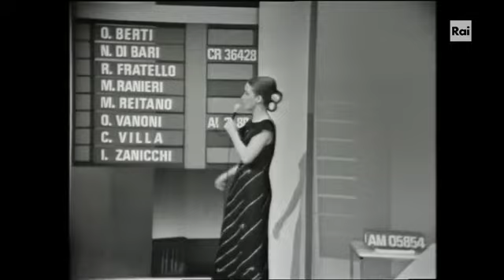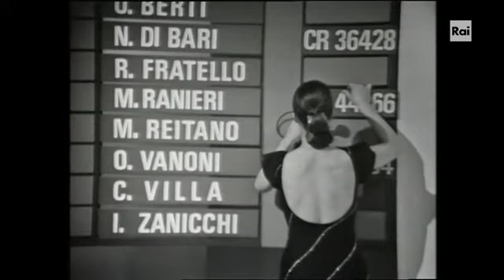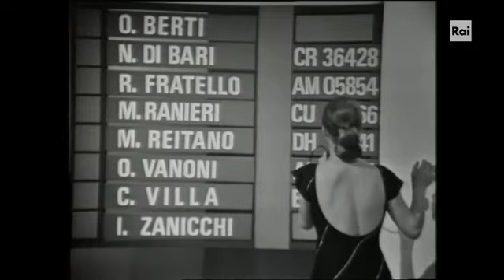Canzonissima '71 - Estrazione ed abbinamento biglietti vincenti con Aba Cercato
Il collegamento con Aba Cercato per l'estrazione e l'abbinamento dei biglietti vincenti a Canzonissima '71